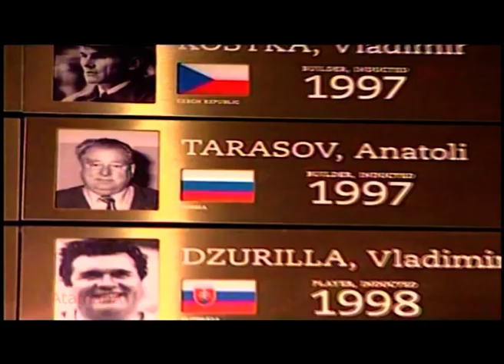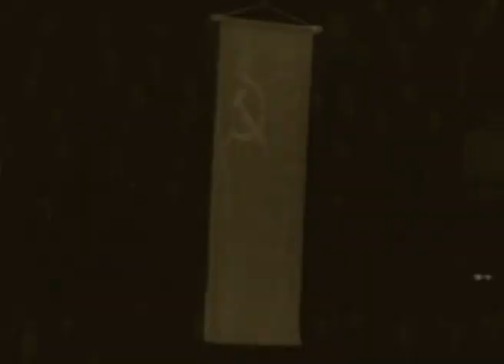Песня "Команда молодости нашей" в исполнении Александра Тихонова